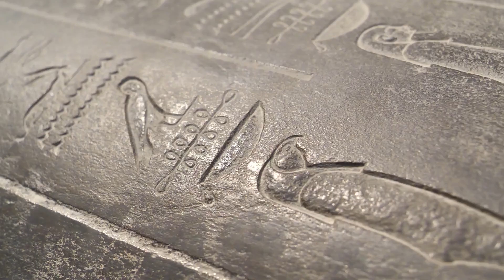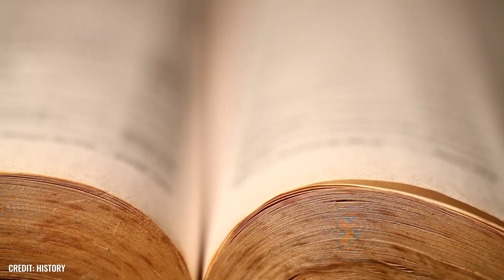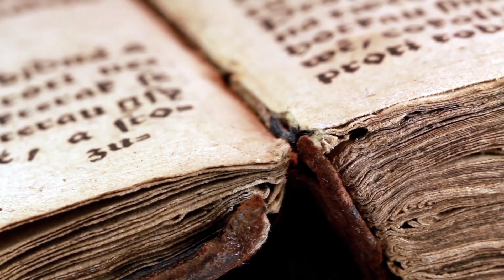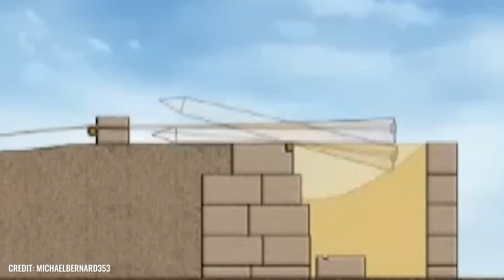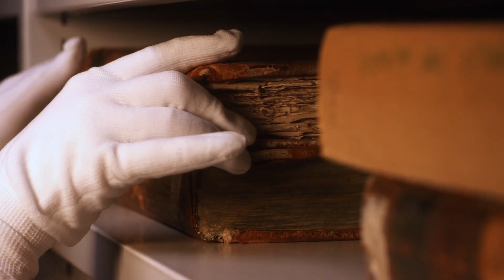Scientists Discovered a Prehistoric Structure That Was Impossible for Humans to Create!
The past has left us with gigantic puzzles. And this is meant quite literally: in the distant past, our ancestors created colossal monumental buildings that inevitably raise the question - how was this even possible? How did people thousands of years ago manage to carve stone giants out of the ground that even our most modern construction machines would have despaired of? Could it be that the peoples of antiquity had more than the simple means and tools that are commonly attributed to them? Some alternative minds take these questions even further: was it perhaps not the people who built the pyramids and the like?